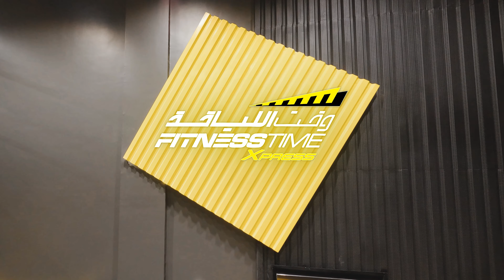4K Shifa Xpress FPVTourv3